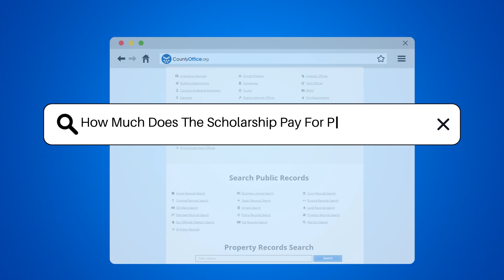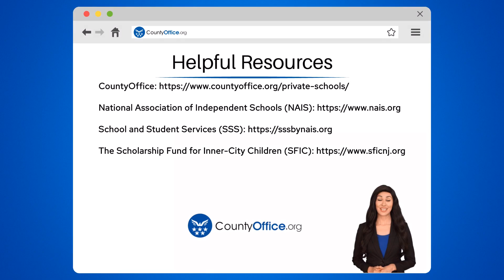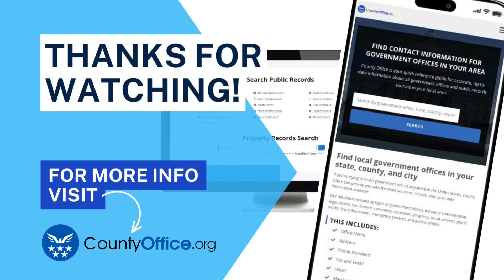How Much Does The Scholarship Pay For Private Schools? - CountyOffice.org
How Much Does The Scholarship Pay For Private Schools? Unlock the secrets of private school scholarships with our latest video! We delve into the varying amounts that scholarships can offer, from a modest sum to full tuition coverage. Discover the types of scholarships available, including those based on merit and financial need, and learn how they can significantly reduce the cost of private education.

 Navigating the world of private school scholarships can be daunting, but we're here to guide you through it. Whether you're an academic achiever, a budding artist, or in need of financial assistance, there's a scholarship out there for you. Our video provides insights into how these scholarships work, the factors that influence their value, and tips on how to find and apply for them.

 Remember, scholarships are highly competitive, so it's crucial to do your research and apply early. Watch our video now to get a head start on securing the financial support you need for your private school journey.